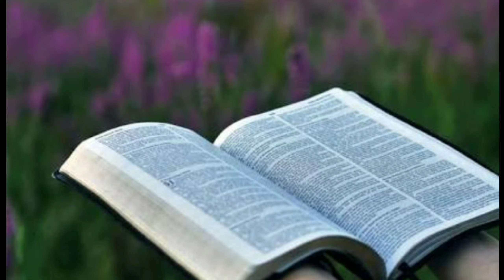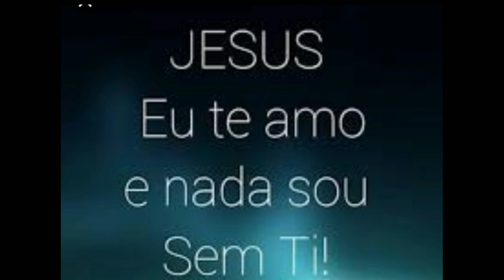A pecadora que ungiu Jesus com o vaso de alabastro ❤️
Convido a você que ainda não é inscrito a se inscrever neste canal, sejam todos bem-vindos em nome de Jesus. Louvor fundo musical de Cícero Elclides, link abaixo e já se inscrevam tbm, abcs e Deus abençoe a todos vcs.